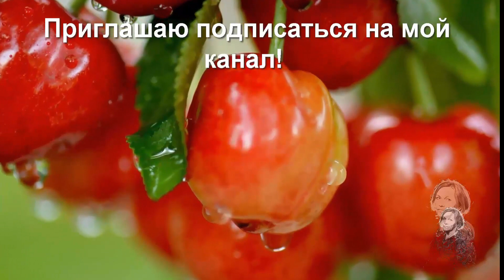ОБРИЕТА. УСПЕЙТЕ СОБРАТЬ СЕМЕНА.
Обриета,красивый почвопокровник многолетнеерастение.
Обриета. Посадка семян обриеты на альпийскую горку.
После отцветания. обязательно соберитесемена. Свои семена намного надёжней!
ЕкатеринаСнытко. Съёмка в Молдове. Криково. Июль 2023 года

Любите создавать видео? Если это приносит вам удовольствие, значит это творчество! А зарабатывать на своём увлечении классно! Любите создавать видео? А зарабатывать на этом есть желание?!